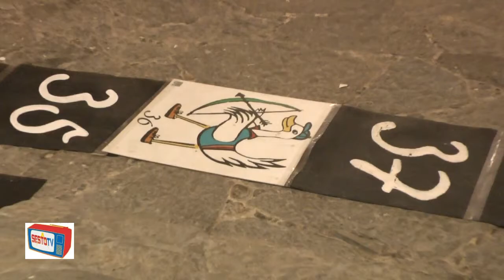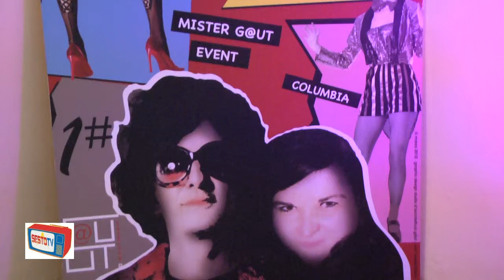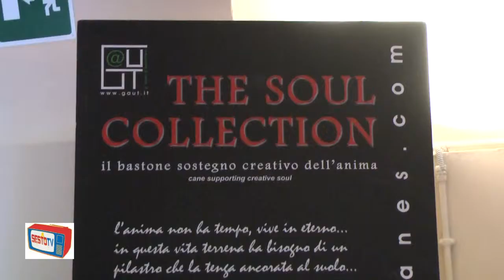GAUT - LUCA BOLOGNESE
Allestimento alla 79° Mostra Internazionale dell'Artigianato -
Realizzato da Giampaolo Gabbrielli